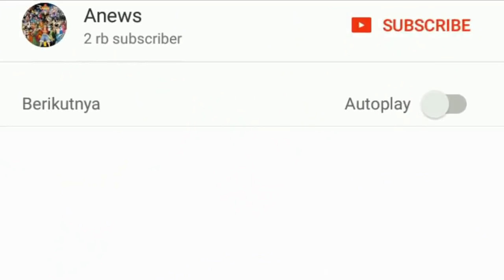Onoki Marah Besar pada Ku Sama | Bocoran / Spoiler Boruto 88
Bocoran atau Spoiler Anime Boruto Episode 88 Onoki Marah kepada KU Sama setelah melihat apa yang di lakukan oleh KU Sama
Ok, selamat datang di Anews Channel pada kesempatan ini kami akan membawakan sebuah informasi mengenai Bocoran atau spoiler Anime Boruto Episode 88, dimana episode 88 ini akan resmi ditayangkan pada tanggal, 6 Januari 2019 dengan membawakan sebuah sub judul yang berbunyi, Bentrokan Kokuyo.
Preview Anime Boruto Episode 88 Onoki marah pada KU Sama
Bocoran Anime Boruto ep 88, Boruto Onoki di bawa ke Iwagakure
Spoiler Boruto Episode 88 Onoki Marah karena Ulah Ku Sama
Ku Sama Menguasai Desa Iwagakure dengan Paksa
Kakou adalah manusia pengguna teknik Jinton seperti KU Sama
Pengguna Baru teknik Kekkei Tota Jinton di perlihatkan
Ternyata Kakou adalah pengguna Teknik Kekkei Tota Jinto
Onoki marah Pada Ku Sama karena KU Sama kuasai Iwagakure
akankah Pertarungan Onoki melawan KU Sama akan terjadi
Masalah Iwagakure semakin menjadi besar dan mengerikan
Konohamaru Pergi selamatkan Boruto yang di tangkap Kirara
Rencana Konohamaru akhirnya dijelaskan di Anime Boruto
Rencana Kurotsuchi untuk mengalahkan Ku Sama dan Komplotanya
JInton Kakou Ternyata Sangat Kuat bersaing dg Jintn Ku Sama
Ku Sama berkhianat pada Onoki dan desa Iwagakure
Mitsuki Kembali dan membantu Boruto melawan KU Sama

Terimakasih